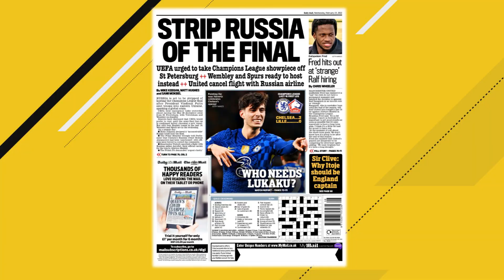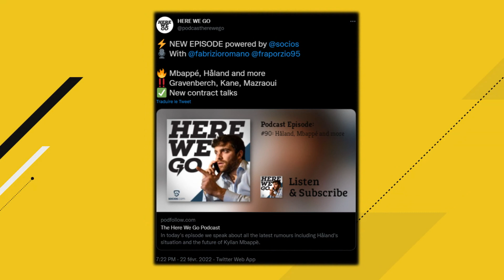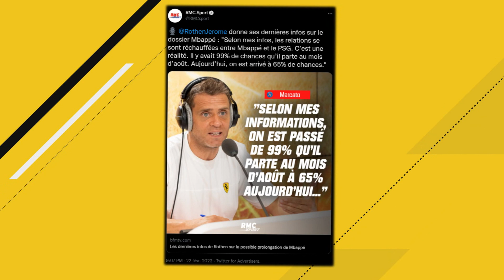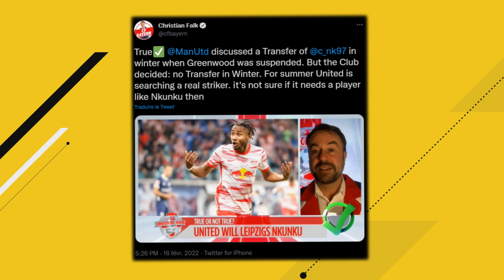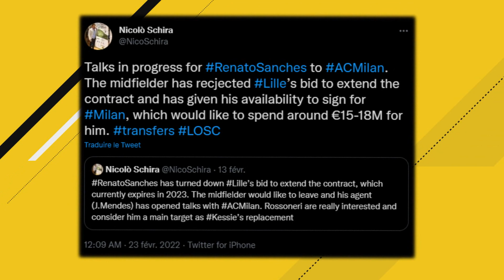LES NOUVEAUX GROS TRANSFERTS DU MERCATO ESTIVAL 2022 !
LES FUTURS TRANSFERTS ?! MBAPPÉ À LIVERPOOL CONTRE TOUTE ATTENTE ? FOFANA À LYON ? LUKAKU DE RETOUR À L'INTER ? ETC.. - MERCATO ÉTÉ 2022 (avant-goût)

Les transferts que je cite dans cette vidéo :
Mbappé : PSG → Real Madrid (2022)
Mbappé : PSG → Liverpool (2022)
Seko Fofana : RC Lens → OL (2022)
Romelu Lukaku : Chelsea → Inter Milan (2022)
Haaland : Dortmund → PSG (2022)
Haaland : Dortmund → Barca (2022)
Haaland : Dortmund → Man City (2022)
Renato Sanches : LOSC → AC Milan (2022)
Nkunku : Leipzig → Man Utd (2022)

(FR/Français)